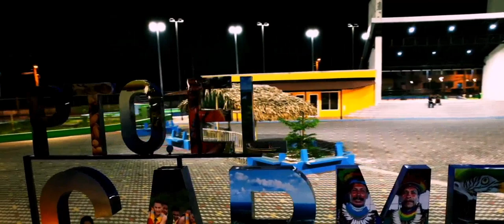PUTUMAYO - OSKAR FRANCIS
PUTUMAYO PUERTO EL CARMEN

TEMA ORIGINAL DE OSKAR FRANCIS DJ

OF